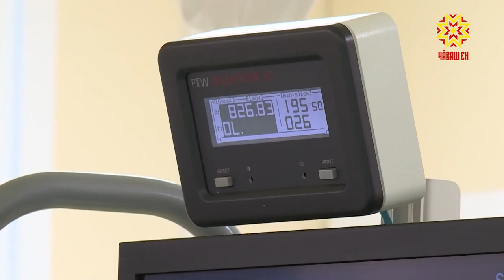Снизить процент инсультов и инфарктов, вернуть пациентов к привычному ритму жизни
Снизить процент инсультов и инфарктов, вернуть пациентов к привычному ритму жизни. В Республиканскую клиническую больницу поступило новое оборудование для борьбы с сердечно-сосудистыми заболеваниями.